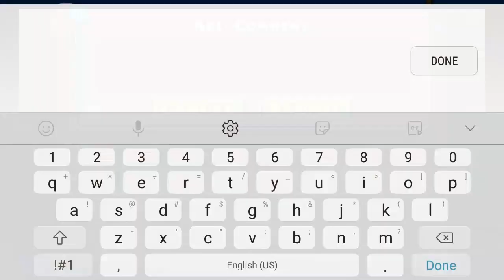[GD 2.11] Royal Luminary - TuMiTu (demon)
This level is really stunning, especially in High detail. I had to play this on ldm to record it, but I immediately beat it in High detail afterwards. Super fun, too, I'd 100% recommend!

ID: 60398366

Current Rating: Hard Demon
Personal Rating: Easy or Medium Demon
Enjoyment: 9/10
Practice Mode Attempts: 86
Normal Attempts: 50
Demon count: 628

My Discord Tag:
OptaWolfGD#0206

My Username:
OptaWolfGD